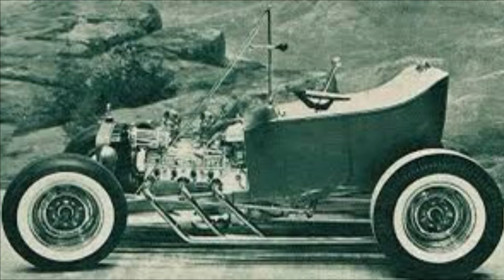Traditional Hot Rods 50s & 60s Style Part 4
Go check out the channel for more cool videos